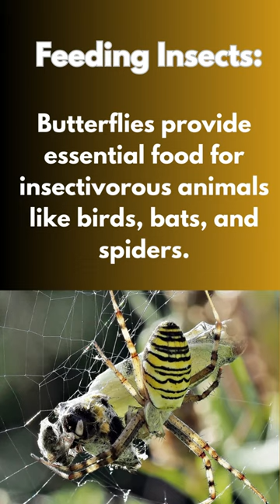How Butterflies enrich ecosystems and our lives.